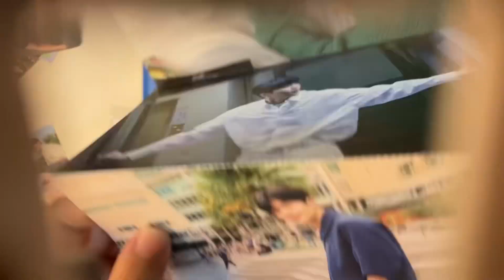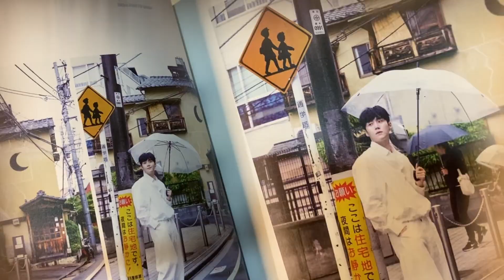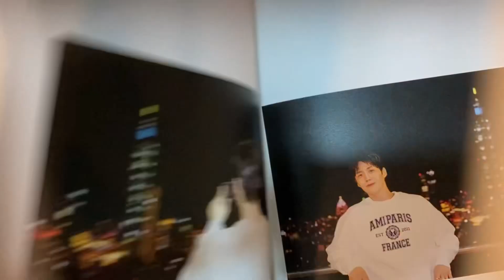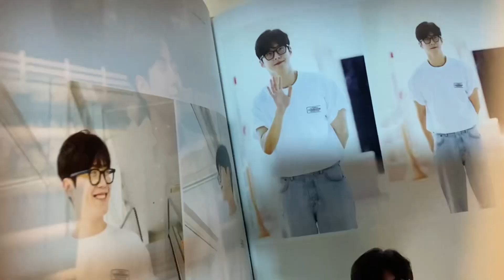[UNBOXING] KIM SEON-HO 2024 PHOTO BOOK 하나, 둘, 셋, 스마일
I got my parcel from one of the friendly Filipino Seonhohada in Manila. So excited to see the pictures from different places in Southeast Asia. Thanks to her by securing this photobook.  ◡̈